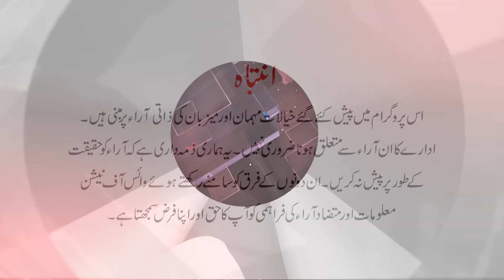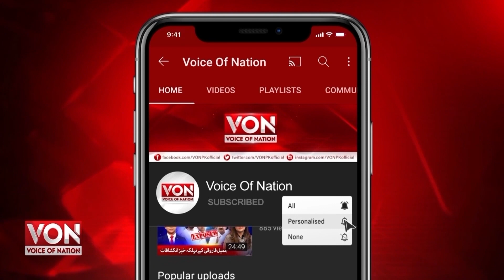Dua Zehra Case Update | Dua Zehar Uncle Exclusive Interview | Dua zehra kazmi | dua zahra news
Dua Zehra Case Update|Dua Zehar Uncle  exclusive Interview|Dua zehra kazmi |dua zehra news